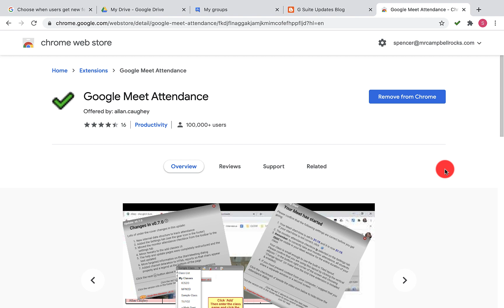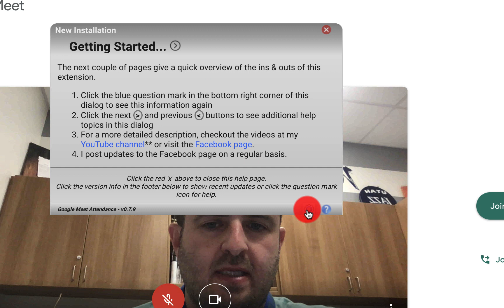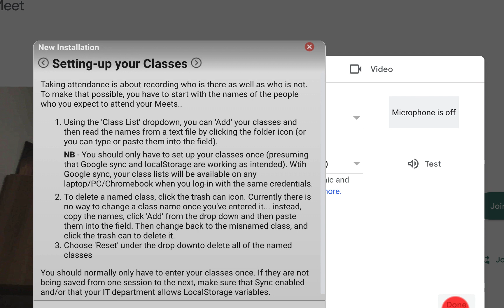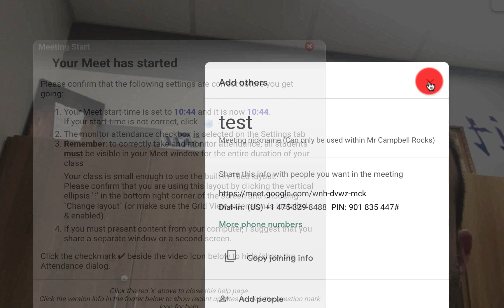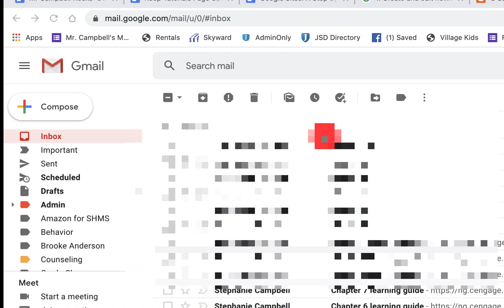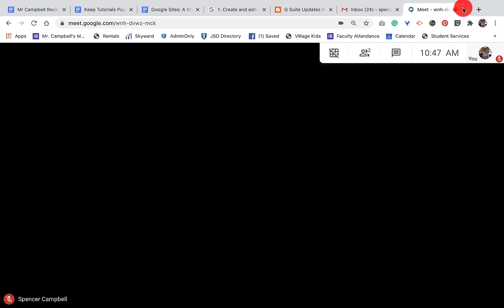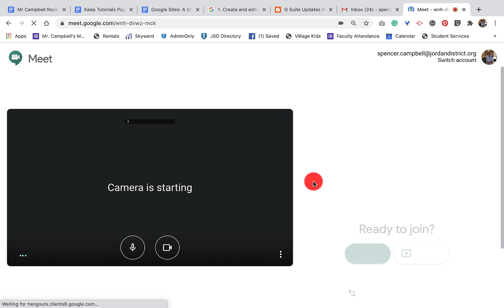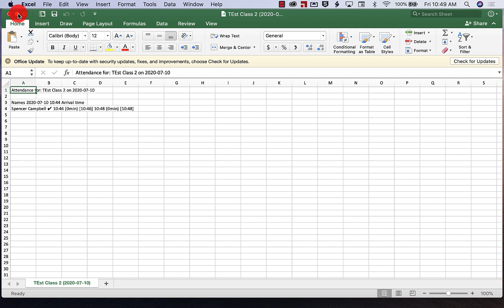Google Meet Attendance (July 2020 Updates) @AllanCaughey Version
Google Meet Attendance Extension | Take Attendance in your Google Meets A huge shoutout to Allan Caughey for putting this extension together.
This Google Meet Chrome Extensions allows you to take attendance and automatically exports attendees into a CSV file while also tracking attendees and their time spent in the meeting.